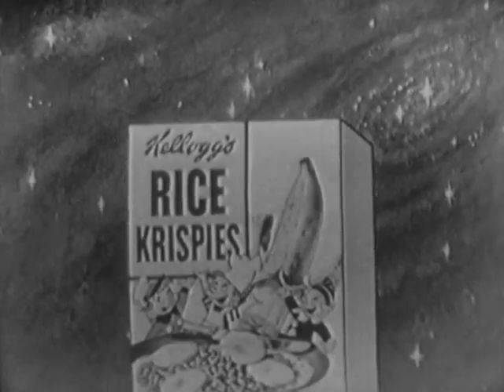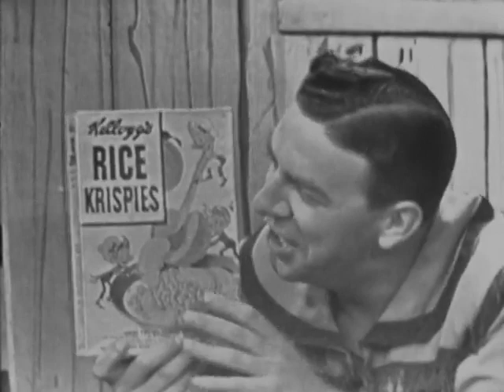1953 Commercial for Rice Krispies